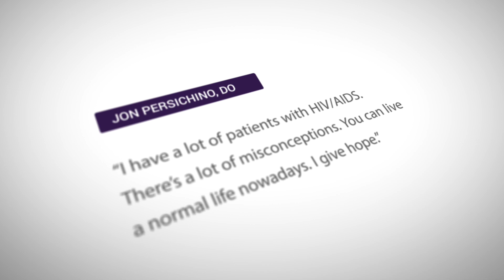"They need a quick fix. I can offer that." - Jon Persichino